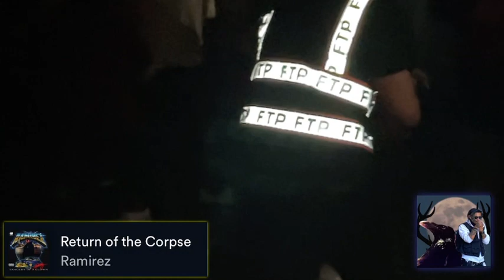Tragedy Of A Clown Tour Live 12/10/22 (Oakland, CA) Part 2/2 - Germ & Ramirez Performance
CRRAAAAA𓄿

Final Part Of The Tragedy Of A Clown Tour At Oakland, CA. Man another dope concert videos for you guys hope y’all enjoy this 2nd part of the video make sure to drop a Like,  Subscribe, & also Comment if you guys fuck with these kind of videos.

Stay Tune For Those 2 City Morgue Tickets As Well Im Giving Away. Stay Lit Stay High Catch Y’all On The Next Video CRRAAAAAA𓄿